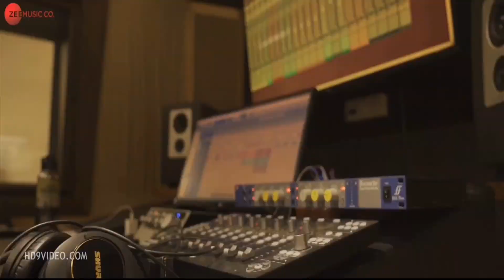Thunivu Movie Dance - Ajiith Kumar Dance - Thala Mass Full BGM Dance - Chilla Chilla